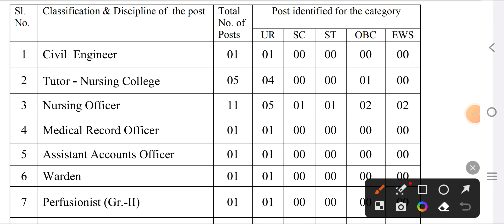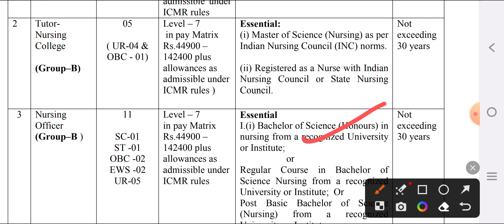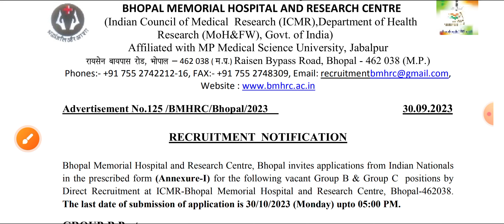Nursing permanent double vacancy ICMR form start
Mksbro5
Provide medical news